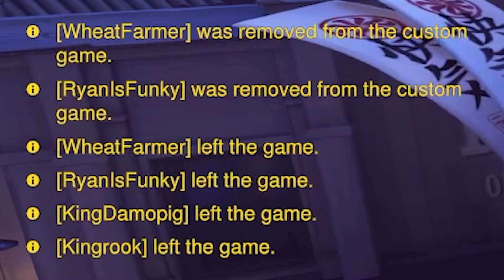My Overwatch 2 Tinderwatch experience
TINDERWATCH OHHHH YEAHHHH

- Join our growing discord! Meet people who love the game just as much as you, and be notified of all my livestreams and uploads!

To have a badge next to your name and gain access to the cool emotes created by our community, get a membership! You can also see all of the videos here that didnt quite make the cut :D

I have a twitter, I dont use it often, but I'd appreciate a follow there too!